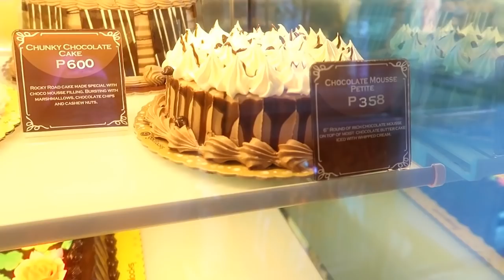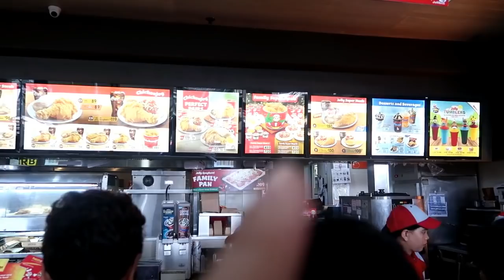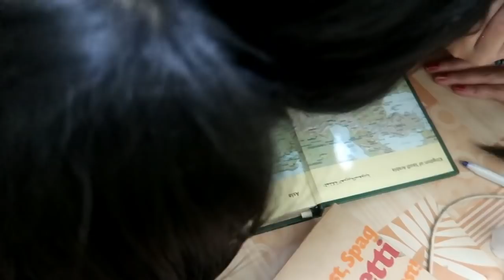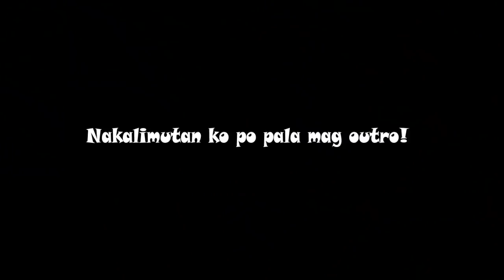NAG BIRTHDAY SI JP SA JOLLIBEE! (GRABE LAUGHTRIP TO) VLOGMAS DAY 6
Vlogmas day 6 na po tayo yey! lavarn lang woohh!